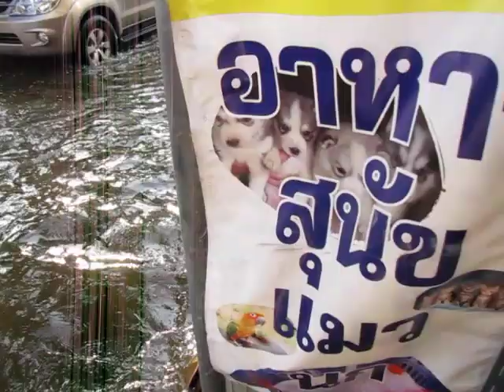Saigon Sam Part 39: Thai Flood: Lak Si, Bangkok Part 4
A flooded street in Lak Si.